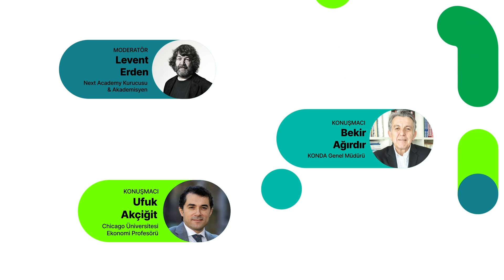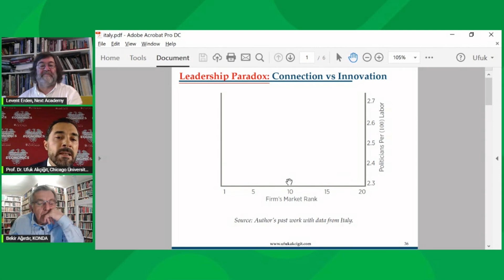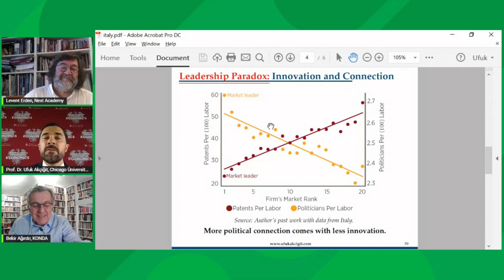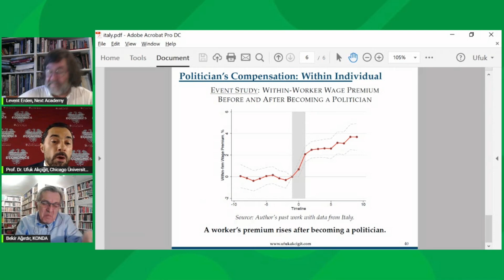imece summit: Dönüşüm Gerçekten Mümkün Mü?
Dönüşüm bireysel ve sistemsel ölçüde mümkün mü? Adalet, iyilik, eğitim, kültür ve örgütlenme dönüşüme giden yolun bileşenleri midir? Bu oturumda Levent Erden’in eleştirel sorularına Bekir Ağırdır ve Ufuk Akçiğit gözlemleri ve araştırmalarına dayanarak cevaplar verdi.

Moderatör
Levent Erden – Next Academy Kurucusu, Akademisyen

Konuşmacılar
Bekir Ağırdır – KONDA Genel Müdürü
Ufuk Akçiğit – Chicago Üniversitesi Ekonomi Profesörü

Is The Change Really Possible?

Is change possible on an individual and systemic scale? Are justice, well-being, education, culture and organization components of the road to change? In this session, the critical questions of Levent Erden were answered based on the observations and researches of Bekir Ağırdır and Ufuk Akciğit.

Moderator
Levent Erden – Next Academy Founder, Academician

Speakers
Bekir Ağırdır – KONDA General Manager
Ufuk Akçiğit –  Professor of Economics at University of Chicago